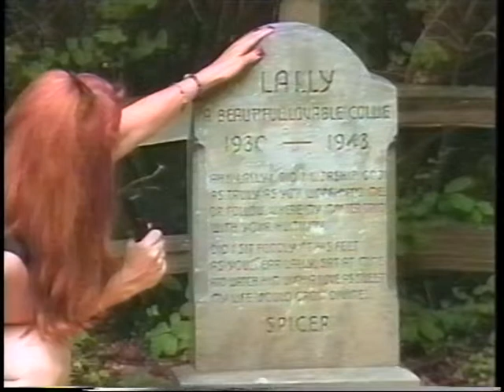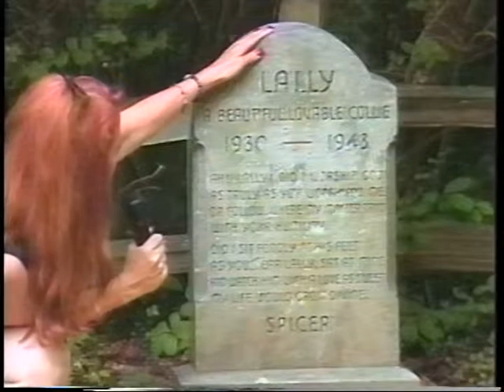In The Green Marilyn MacDermaid Dog Parks